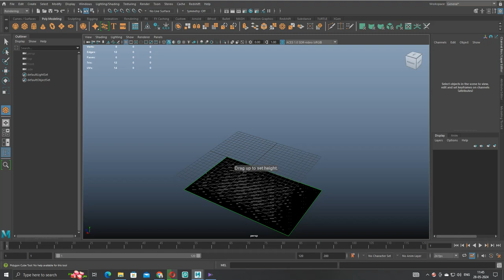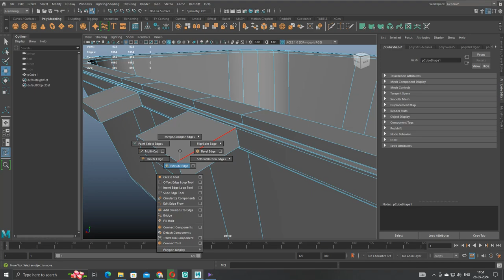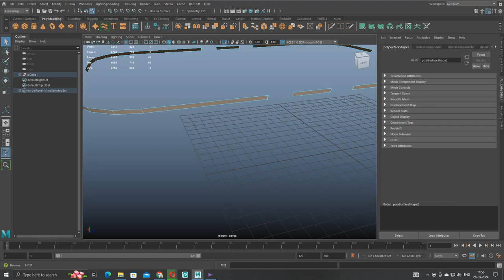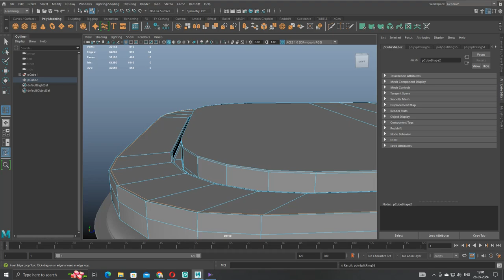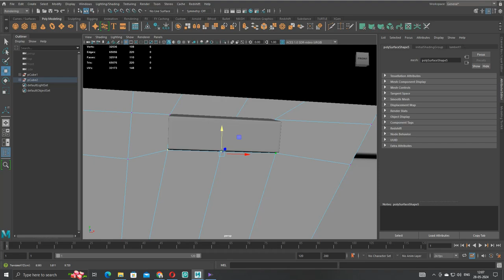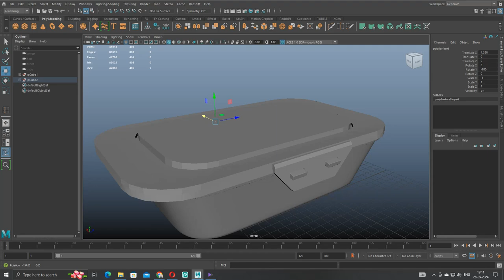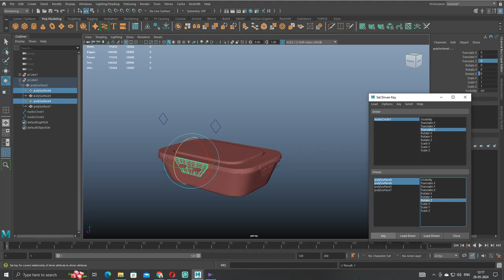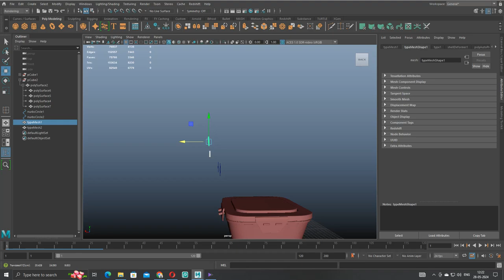Tiffin Box with Set Driven Key